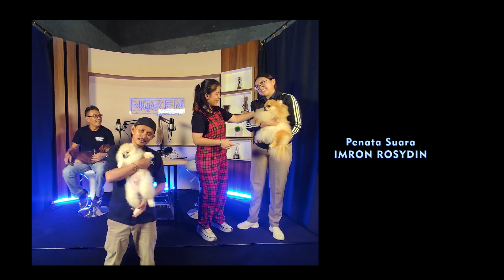Podcast NOKEN (Ngobrol Keren) Eps.14, " Cerita Unik Pecinta Anjing ".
Menceritakan kekuatan cinta antara manusia dan binatang peliharaan, dalam menginspirasi dan memberikan kebahagiaan dalam kehidupan sehari-hari bagi sekelompok komunitas pecinta anjing di jayapura.